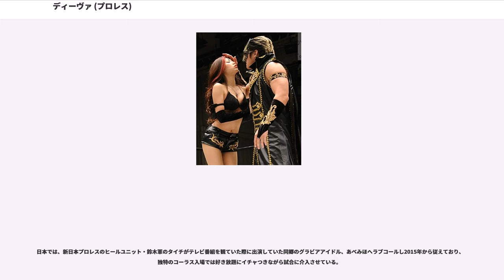ディーヴァ (プロレス)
プロレス・マネージャー

ディーヴァ（"DIVA"）は、かつてアメリカのプロレス団体、「WWE」に登場する女性プロレスラーの意として2016年迄使われていた総称。

直訳は歌姫であり、これはWWEディーバの一人、リリアン･ガルシアらが試合前に国歌を歌っていたことにちなむ。

WWEでは2016年、WWEディーヴァズ王座がWWE女子王座に変わったことで自然消滅。女子レスラーも男子同様スーパースターと呼称されるようになり使用しておらず、おもに日本国内において「試合介入もする女性のセコンド」の意味で使用されている。

なお、J SPORTSの字幕や週刊プロレスなどのメディアにおいては「ディーバ」と表記される。

アメリカのプロレス史において女子プロレスは男子プロレスに対して長らく添え物であり、区別のために呼称された。元々はマネージャー役として試合を行わない者を指していたが、プロレスラーとして試合を行う選手も合わせて「ディーヴァ」と呼び、2008年には歴史を重ねてきたWWE女子王座と並ぶ形でWWEディーヴァズ王座も新設され、各々レスリングの基礎的なトレーニングを積んでいる（ただしセコンドまでに留まり、まったく試合に関わらないものもいる）。

アングル上、男子レスラーとの恋人であったり、結婚していたりなど、男女関係に関わるストーリーを盛り上げる上で欠かせない存在となっていた。呼称変更とともにWWE内では添え物視が変化しており、日本の女子プロレスラーの参戦増加、元UFC世界王者ロンダ・ラウジー登場など当たりの強いものへと変化。WWE役員であるステファニー・マクマホンは「近い将来、女子の選手数が男子の選手数と同じぐらいになってもいい」と発言している。

WWEではディーヴァ同士の試合をするが、時にはマネージャーなどとして随伴してきたディーヴァがスーパースター同士の試合にアングル上巻き込まれることもある。

初期のトリー・ウィルソンやステイシー・キーブラーがモデル転向組だったことで出自をモデルとするものが多いが、レスリングなどの格闘技から転向した本格的なディーヴァがパワーファイトを見せることもある。

日本のあべみほはレスリングの基礎こそ無いが、セクシーパフォーマンスを筆頭にビンタやキックなど積極的に試合に介入"させられて"おり、2016年スーパーJカップの舞台においては 獣神サンダー・ライガーを激怒させ、タイチvsKUSHIDA戦においてはトップロープから飛ぶKUSHIDAの盾となってタイチをガードしたり、タイチ独特のヒールファイトに習いパイプ椅子を入れ込んでの参戦を魅せた。

ディーヴァには単にレスリングの上手さのみならず、セクシーさも要求される。

かつてはビキニマッチ、下着マッチ、PPV『タブー・チューズデイ』にて行われたコスプレマッチなどのセクシーさが売りとなる試合も多く組まれていた。ディーヴァを扱ったプロモーションビデオにおいても同様の傾向がある。多くディーヴァの前職はグラビアモデルやポルノ女優、ボディビルダーなど、スタイルがよく水着、もしくは下着になることを厭わないような職業であることが多い。ただし、ファミリー路線を進めてきた現在では、このような過剰にセクシーさを売りにした試合や演出はほとんど行われなくなっている。

日本では、鈴木軍の興行において入場パフォーマンス中に真壁刀義の眼力に怯み、タイチのディーヴァでもあるあべがロープから転倒してブラホックが外れてしまい、あわやポロリのセクシーな大惨事となった。

ディーヴァを対象にしていた王座は「WWE女子王座」である。この王座は元々はWWEの3つのテレビ番組のうち、『RAW』が管理する王座である。もう一つの番組『スマックダウン』にはディーヴァを対象にした王座は存在しなかったが、2008年にWWE女子王座のsmackDown!版、「WWEディーヴァズ王座」が創設された。

その後、王者が入れ替わりに移籍したため女子王座をスマックダウン、ディーヴァズ王座をRAWが管理していたが以降は統一ディーヴァズ王座として王座が統一されたが、2016年にWWE・ロウ女子王座に入れ替わり消滅。これをもってWWE管理の選手権からディーヴァの呼称が撤廃された。

WWEで活躍したTAJIRIが帰国後に旗揚げした団体「SMASH」では女子を対象として王座を「ディーバ王座」と名づけたことがある。

これ以外では「試合介入する女性のセコンド」という意味で使用されており、...